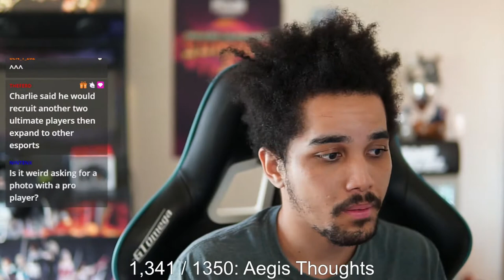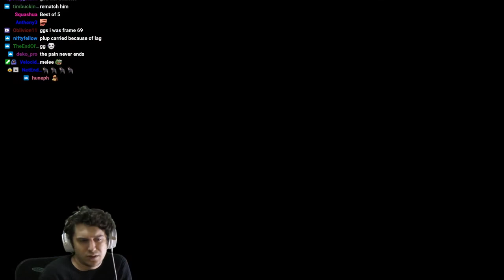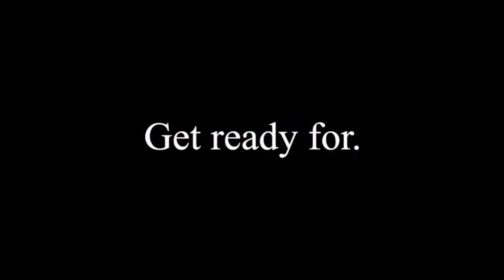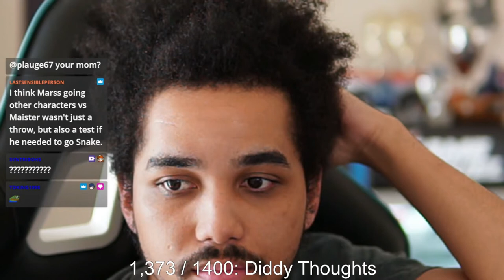Steve and Simmons Sitcom | Smash Ultimate Highlights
[00:00] #1 Maximilian_DOOD: Steve and Simmons Sitcom (128 views on Aug 30 2021)

[00:53] #2 2GGaming: SALT (68 views on Aug 31 2021)

[01:19] #3 2GGaming: OFFLINE SMASH! MSM 241 ft MKleo, Hungrybox, Larry Lurr, Chag, M.M Leo & many more!! (62 views on Aug 31 2021)

[01:49] #4 gsmVoiD: He said it (56 views on Aug 30 2021)

[02:03] #5 2GGaming: LOL (47 views on Aug 31 2021)

[02:08] #6 Hungrybox: horn (46 views on Aug 31 2021)

[02:21] #7 2GGaming: Worth. (36 views on Aug 31 2021)

[02:47] #8 Back_in_Blood: LOL (32 views on Aug 30 2021)

[03:07] #9 Plup: Plub!!! (31 views on Aug 30 2021)

[03:33] #10 Hungrybox: mkleo's thoughts on hbox (30 views on Aug 31 2021)

[03:49] #11 FatalityFalcon: no impact landing (26 views on Aug 30 2021)

[03:57] #12 gsmVoiD: The sourest of dairs (23 views on Aug 30 2021)

[04:08] #13 NamikazeBurst: Town is a homie  (20 views on Aug 30 2021)

[04:29] #14 Aaron_FGC: moist boys bonding at summit (20 views on Aug 30 2021)

[05:05] #15 2GGaming: Timeouts can be hype (19 views on Aug 31 2021)

[06:05] #16 24k_ssbu: OBAMID (19 views on Aug 30 2021)

[06:36] #17 Hungrybox: Boomie zoomie recovery (19 views on Aug 30 2021)

[06:42] #18 2GGaming: . (17 views on Aug 31 2021)

[06:47] #19 Nover_fn_: Wavebounce cape  tech chase??  (17 views on Aug 30 2021)

[06:57] #20 gsmVoiD: preganjo shoutout (16 views on Aug 30 2021)

[07:06] #21 24k_ssbu: Imposter!?!? (15 views on Aug 30 2021)

[07:22] #22 btssmash: Bro chill (15 views on Aug 30 2021)

[08:22] #23 Hungrybox: 😍 (14 views on Aug 31 2021)

[08:38] #24 Hungrybox: That timing  (14 views on Aug 31 2021)

[08:53] #25 gsmVoiD: why aren't you grinding (14 views on Aug 30 2021)

[09:29] #26 kevinhdude: that is truly ponder-MAN (13 views on Aug 31 2021)

[09:59] #27 2GGaming: Leo is insane (13 views on Aug 31 2021)

[10:21] #28 gsmVoiD: s (13 views on Aug 31 2021)

[10:33] #29 SAKGamingTV: [OFFLINE] Pilot Program #26: OMG It's NOT Ganyu feat. Felix, Arconi, Skarm, and MORE! (13 views on Aug 31 2021)

[11:03] #30 FiReSPORTStv: El script (13 views on Aug 31 2021)

[11:33] #31 lynchburgsmashbros: on the verge of death (13 views on Aug 30 2021)

[12:03] #32 2GGaming: Bro (12 views on Aug 31 2021)

[12:19] #33 NLGroovy: Diddy Kong (11 views on Aug 31 2021)

[12:25] #34 Hungrybox: wha (11 views on Aug 30 2021)

[12:35] #35 ScrappySensei: Bruh (10 views on Aug 31 2021)

[12:50] #36 kdrummer007_a7x: He looked away. For Hilda! (10 views on Aug 31 2021)